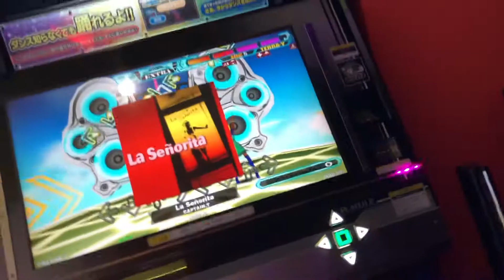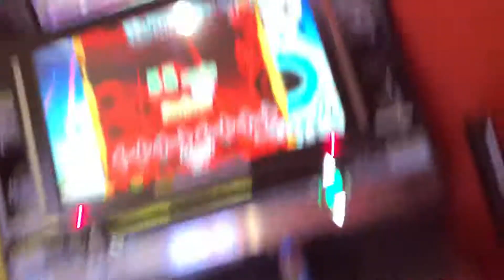【DDR WAVE】La Señorita【DDR A20 PLUS】